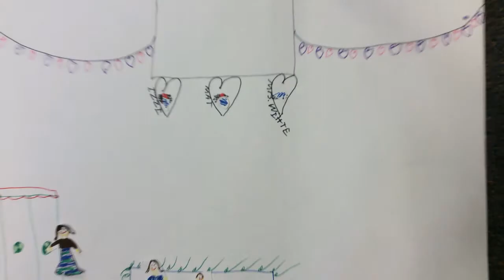My Stop Motion Movie